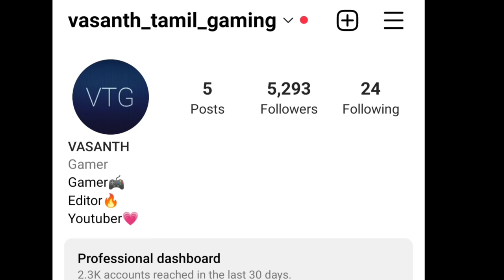Garten of ban ban 3 ending full gameplay in tamil/Horror/on vtg!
Despite the number of opportunities you have had to make friends, you still fail every time. But with you delving even deeper into the establishment, perhaps you will find more success down in the lower levels. In Banban’s Kindergarten, there are friends to be made in every corner!